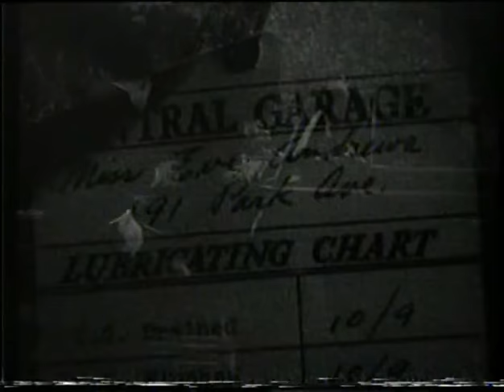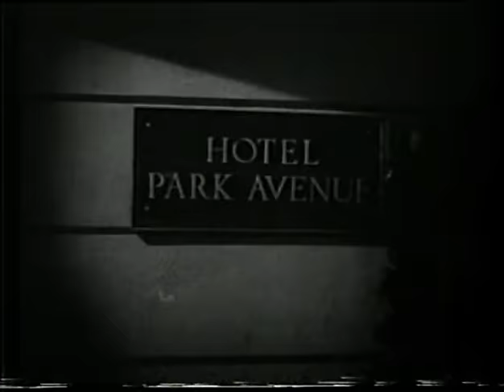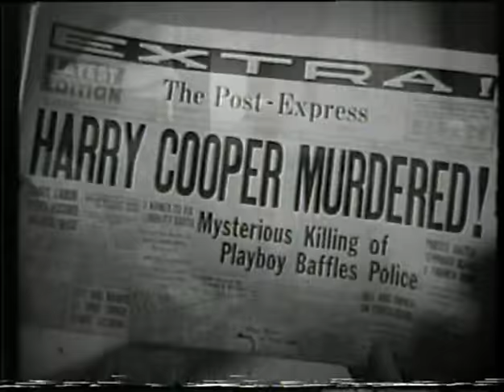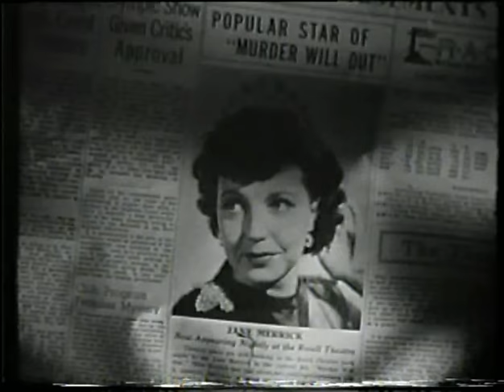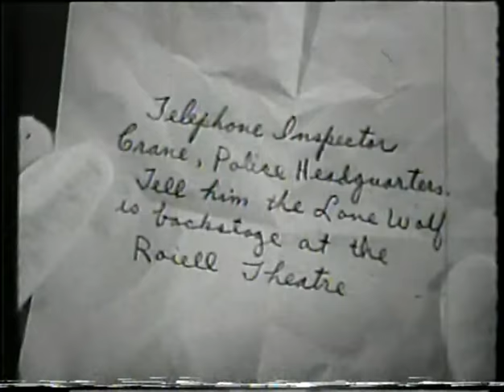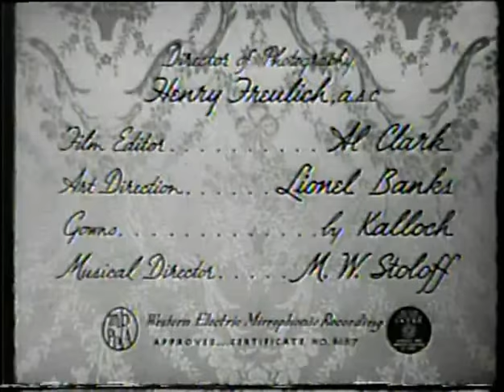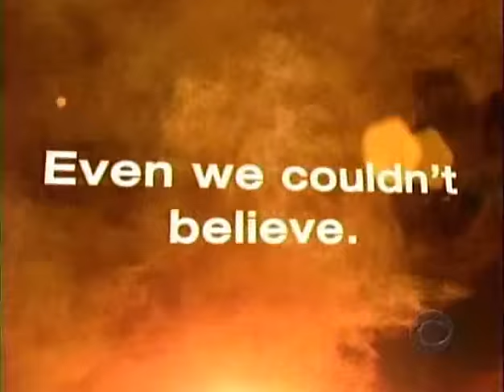One Dangerous Night 1943